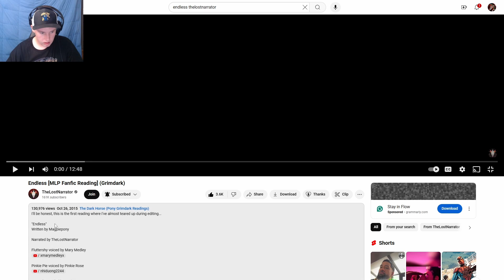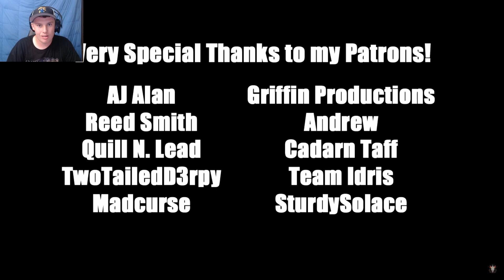IT'S A ENDLESS CYCLE! | WyattMPony Reacts To - "Endless" By TheLostNarrator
Hey everypony, WyattMPony here with a brand new reaction video. In this video, for the Month Of Macabre, I react to "Endless", a grimdark fanfic reading by TheLostNarrator. Hopefully you guys will enjoy the video and thank you all for 500+ subscribers. It really means a lot. And as always I will see all of you... in the next video, bye-bye! (And Happy Month Of Macabre Everypony!)

The video was also edited by him, so go to his channel and give him support. He could really use it

Music Used In This Video Belongs To Their Creators:
The Anteater-By Qumu
Melancholy Nights Creepypasta Music By The Dark Somnium